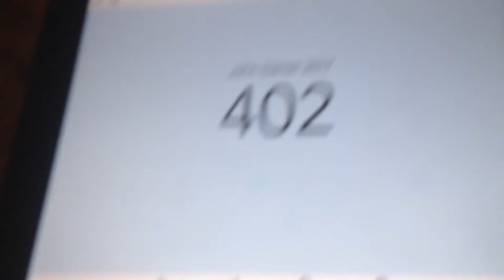Thank you fur 400 subscribers